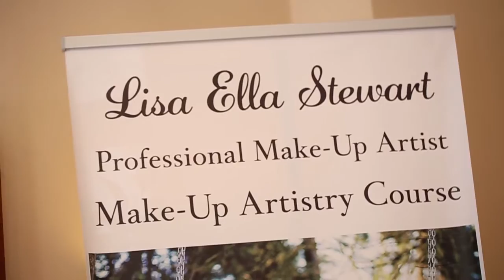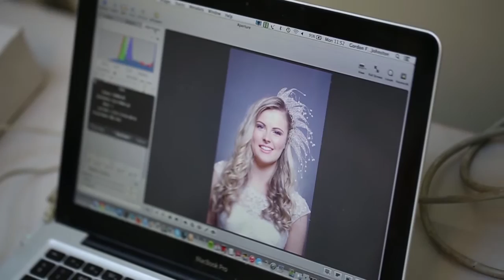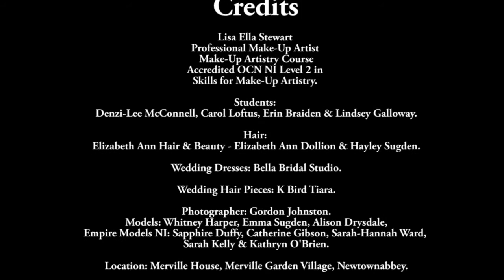Lisa Ella Stewart Professional Make-Up Artistry Course: Student Learners Photoshoot Day June 2015.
Lisa Ella Stewart Professional Make-Up Artist
Make-Up Artistry Course
Accredited OCN NI Level 2 in Skills for Make-Up Artistry